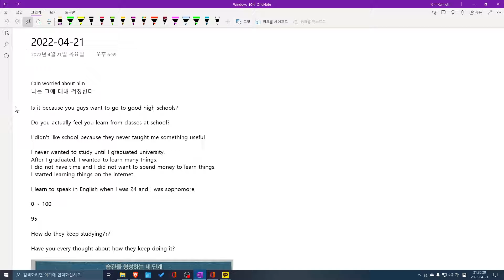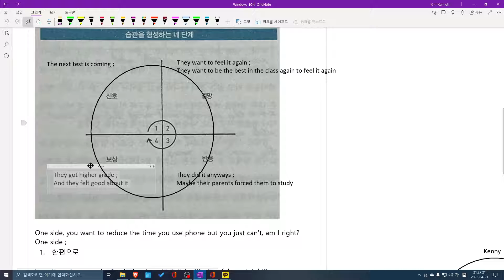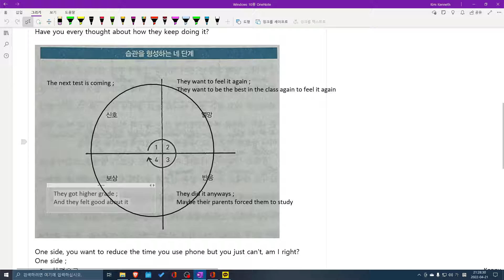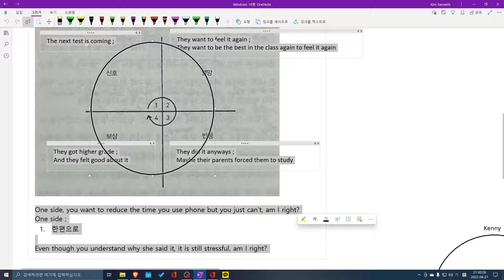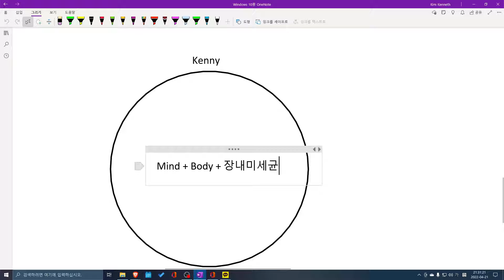YHI 수업요약 2022 04 21 21 26 06